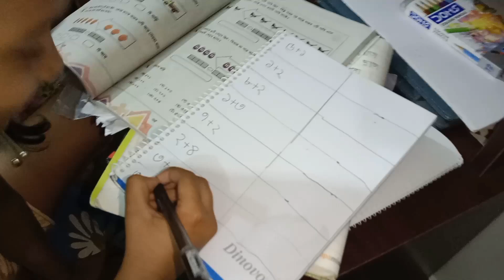গিফট পাঠালো এতো বড় ডাক্তার ঈদের আগে ।। bangladeshi blogger shilpi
bengali vlog।। ঈদের আগে এতো বড় গিফট পাঠালো এতো বড় ডাক্তার।। bangladeshi blogger।। lifestyle vlog